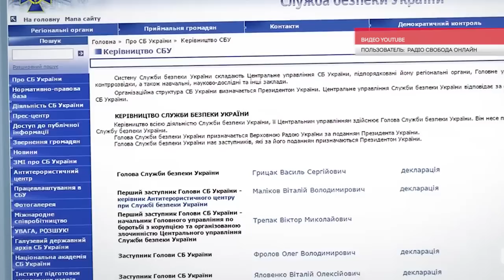СБУ боится разоблачения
В Украине сотрудники СБУ пытались предотвратить выход в эфир программы «Схемы», в которой должны были раскрыть информацию о дорогих автомобилях работников украинской Службы Безопасности. Эту информацию разместил у себя в блоге на «Украинской правде» автор программы Михаил Ткач.

За несколько часов до того, как программа «Схемы» должна была появиться в эфире, создатели сюжета получили письмо с подписью председателя начальника управления киевского СБУ Глуговского с предупреждением о нарушении законодательства в том случае, если программа будет допущена до выхода в эфир.
Автор программы Михаил Ткач убежден, что подобные действия со стороны СБУ могут быть расценены в качестве давления на СМИ, а также о том, что они не желают разоблачать коррупционеров в своих рядах.
В СБУ, в свою очередь, объяснили указанный запрет тем, что программа бы обнародовала данные о сотрудниках СБУ, которые являются строго конфиденциальной информацией.

Реквизиты:
Для переводов из России и СНГ на счета "Новороссия ТВ":
Сбербанк России
Номер карты 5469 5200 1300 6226 Павел Г.
Реквизиты счета:
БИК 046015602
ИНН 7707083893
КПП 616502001